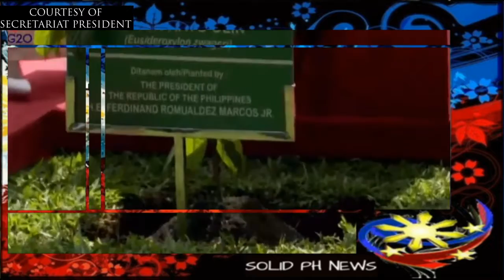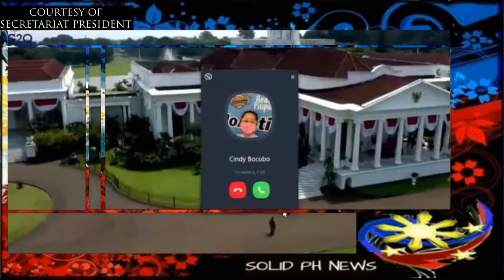COMPLETE FOOTAGE NI PBBM SA PAGPASOK NG PALASYO AT PAG SPEECH SA INDONESIA KSAMA SI PRES WIDODO